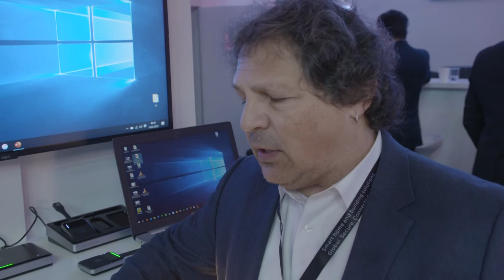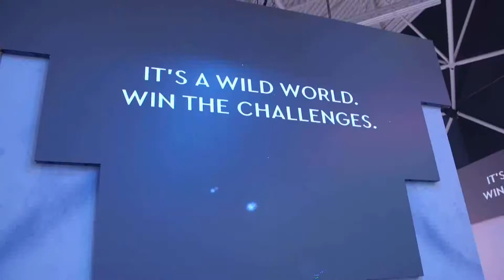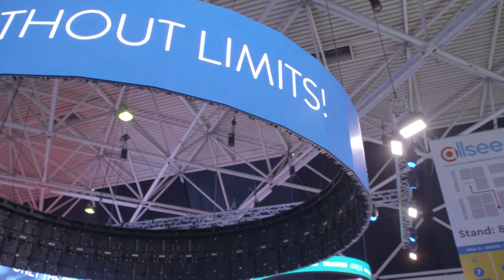Besuch bei Distributor syscomtec, ISE 2020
syscomtec stellt uns das drahtlose Plug & Play VisionShare-System von NorthVision vor, den LED-Wände von Ledeca sowie Erweiterungen der Digital Signage-Software easescreen.

AV-Fachsymposium auf der ISE. Die Messerundgänge am Nachmittag sind Teil des Programms der jährlichen Veranstaltung der AV-Solution Partner. Führende AV-Hersteller und Distributoren informieren kurz und umfassend über ihre neuesten Technologien und Trends aus dem Bereich der AV-Medientechnik.